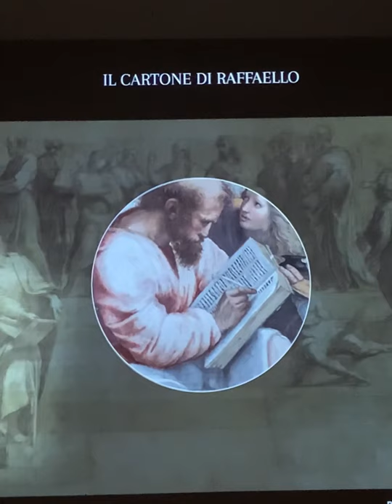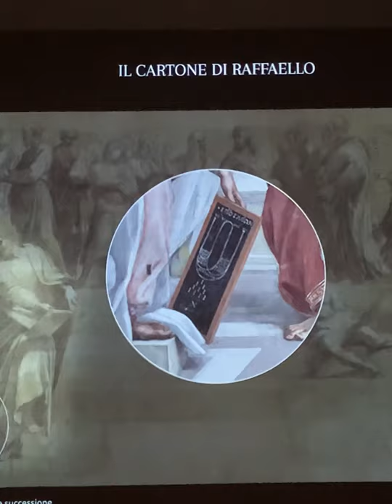Museo Poldi Pezzoli e Pinacoteca Ambrosiana Raffaello e Pinturicchio